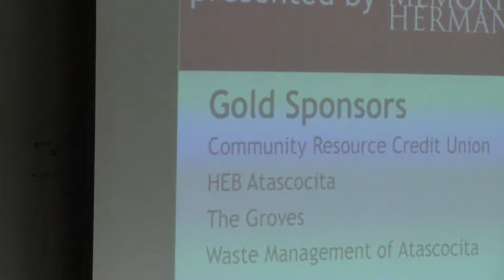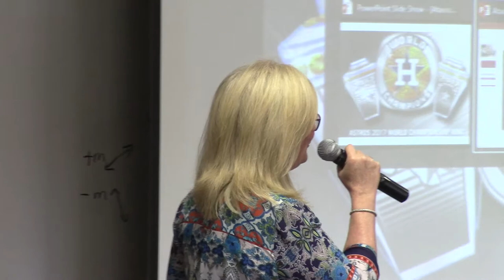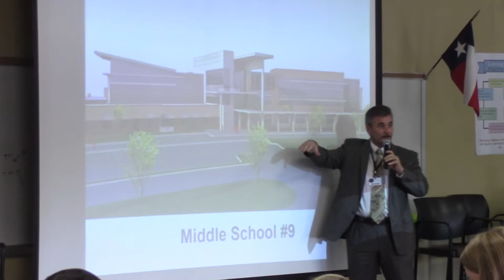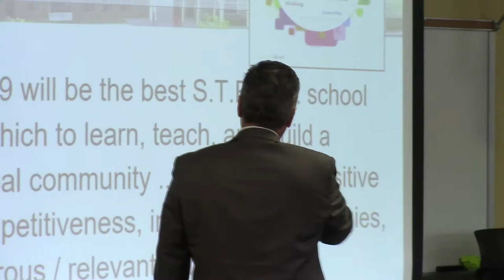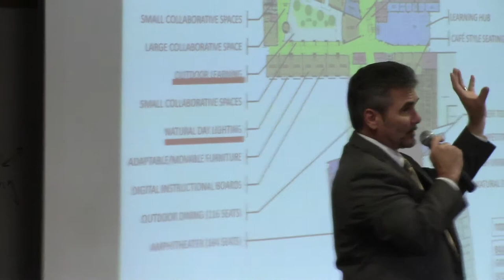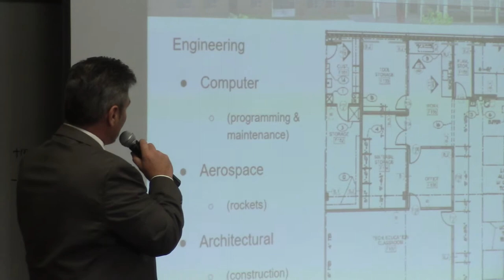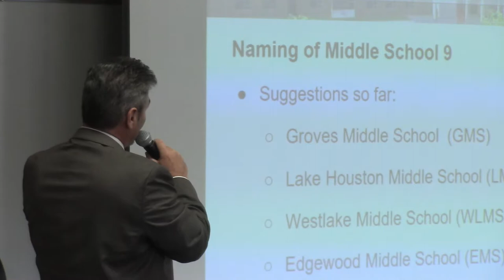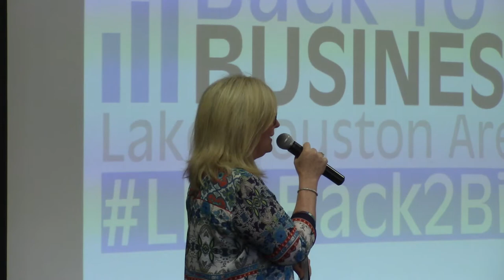November 2, 2017 Atascocita Bizcom Part 2